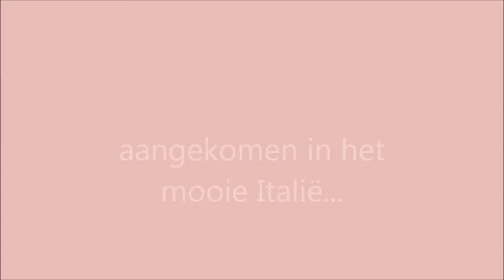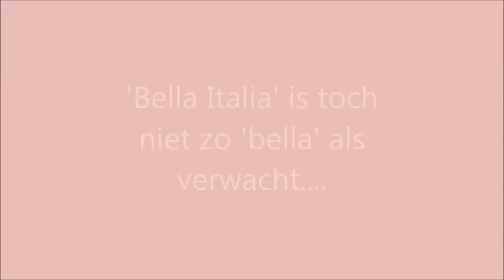Nederlans trailer, Bella Italia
gemaakt door: Marit van Gool, Sabine van Dongen, Tatum Commandeur, Evi Eberson